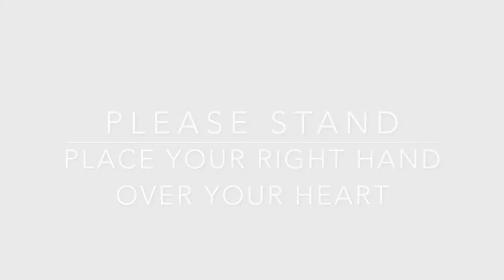Mindfulness Monday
UNE